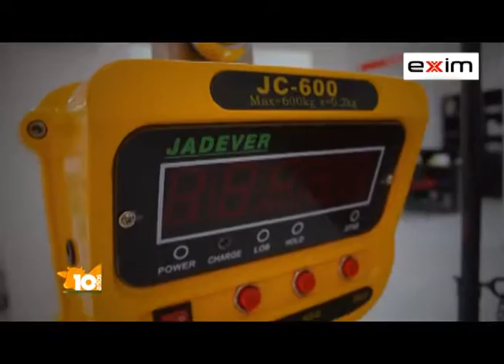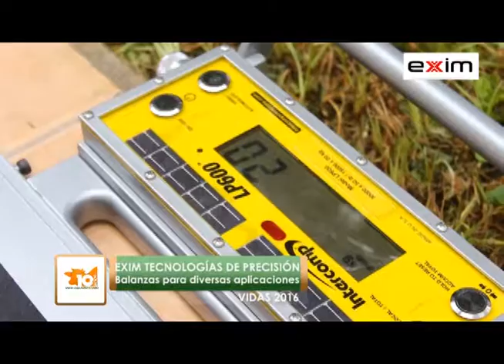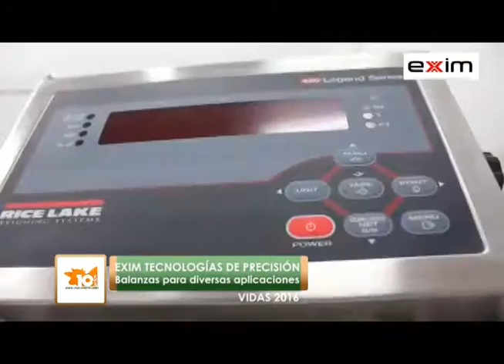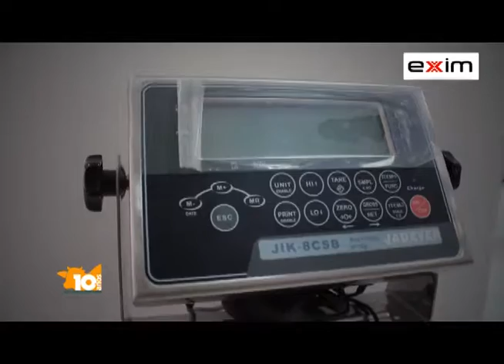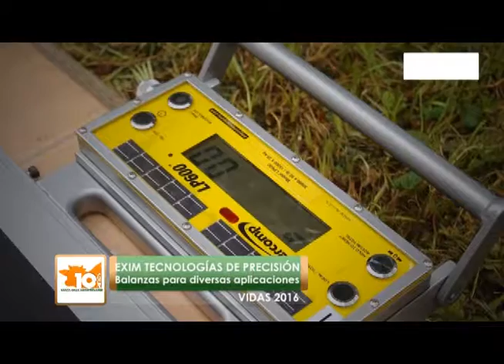PROGRAMA DE TV - SANTA CRUZ AGROPECUARIO - NOTA EXIM EN VIDAS 2016